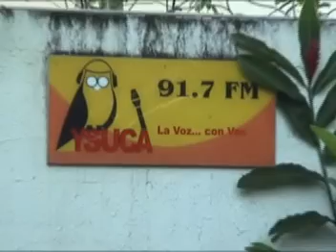YSUCA 17 aniversario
Radio YSUCA es una radio Cultural Universitaria de Inspiración Cristiana. Esta emisora fue fundada el 11 de noviembre de 1991